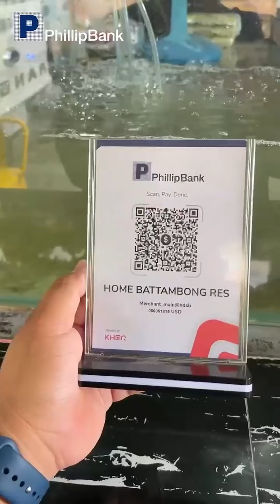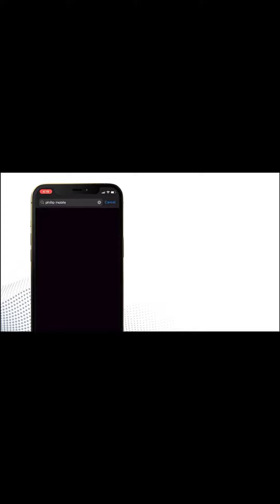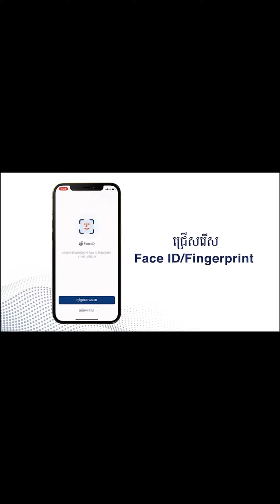ភ្លាកំពឹសលោត - ភ្លាកំពឹសស្រស់ បែបស្រុកស្រែ - Shrimp Salad | Mr Srong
ថ្ងៃនេះ Admin មកធ្វើភ្លាកំពីសលោតទាំង 2រស់ជាតិអោយអ្នកទាំងអស់គ្នាមើល👍

ចង់បាន QR កូដមួយដែលអាចទូទាត់ថ្លៃទំនិញបានច្រើនគ្រឹះស្ថានហិរញ្ញវត្ថុមែនទេ? QR កូដធនាគារ ហ្វីលីព អាចជួយអ្នកបាន។